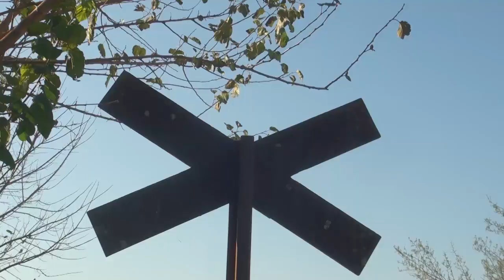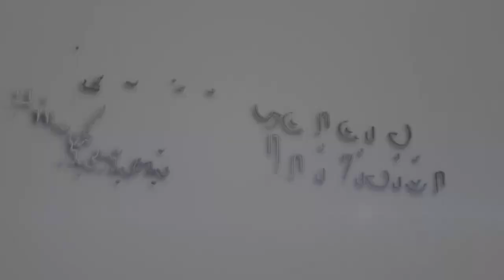Entre Amigos Edicion Tradicionalista Canal 5 Univision Rosario del Tala AET 2018